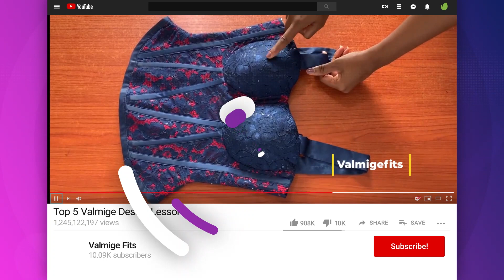TOP 5 Valmige Fits Design Tutorials To Watch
Explore a spectrum of style with Valmige Fits' top tutorials. Dive into vintage vibes for timeless elegance, or embrace urban flair with their street style savvy guide. Discover the magic of minimalist fashion or make bold statements with their statement pieces tutorial. Whatever your taste, Valmige Fits offers effortless elegance in every look.